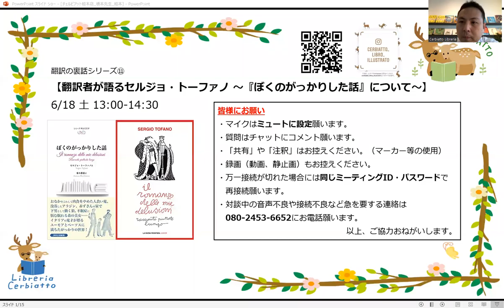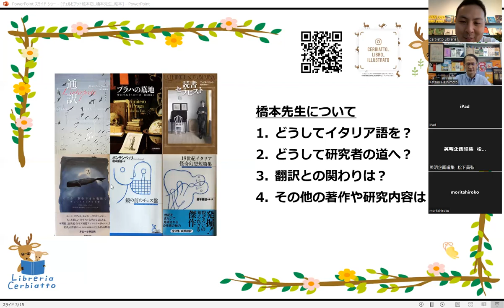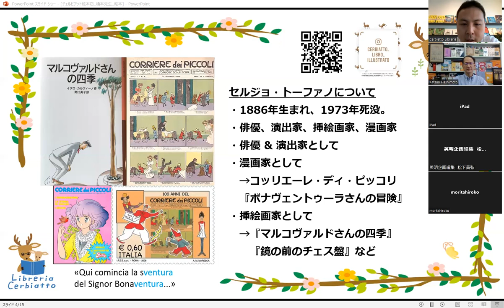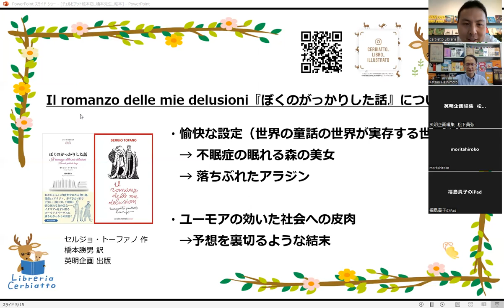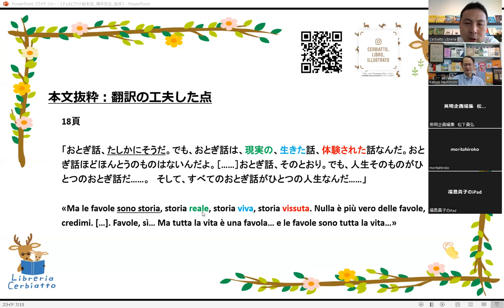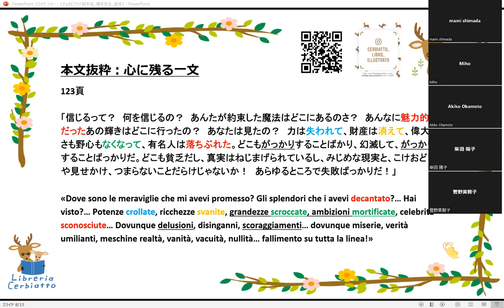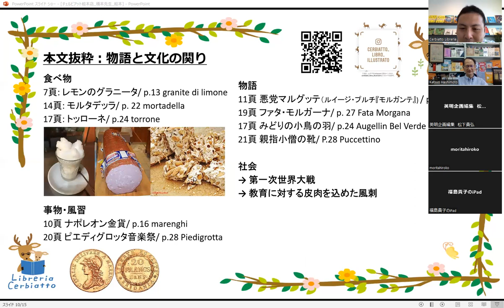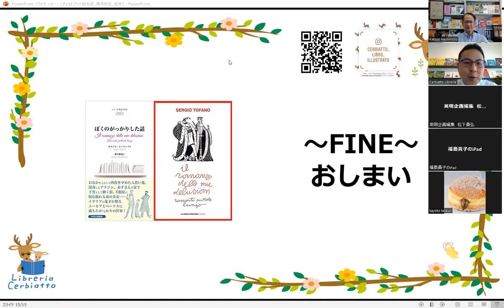【翻訳の裏話11】橋本勝雄先生『ぼくのがっかりした話』児童書翻訳の裏話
イタリアの児童書『ぼくのがっかりした話』を訳された橋本勝雄さんとのオンライン対談の動画アーカイブです。

動画目次は以下の通りです

00:00〜 橋本勝雄さんの自己紹介
16:15〜 作家セルジョ・トーファノについて
35:26〜 『ぼくのがっかりした話』について
50:22〜 翻訳の契機&原文と訳文の読み比べ
1:31:25〜 文化と物語
1:39:34〜 質疑応答、訳書の紹介、告知

本は当店のネットショップよりご購入も頂けますので良かったらお求め頂けると幸甚でございます↓

橋本先生の各種訳書はチェルビアット絵本店が運営するもう一つのネットショップ(二つの扉書店)よりご購入も頂けますので良かったらお求め頂けると幸甚でございます↓

『ぼくのがっかりした話』をはじめ橋本先生の訳書や原書は当店が運営する別のオンラインショップ(二つの扉書店)や奈良の実店舗cojica booksでも取り扱いさせて頂いておりますので良かったらぜひお求め頂けると幸いでございます。

ぼくのがっかりした話(原作 イタリア語)

どこか、安心できる場所で(日本語版 新書)

19世紀イタリア怪奇幻想短篇集(日本語版 中古本)

最後に、イベント前に頂いてたご質問で対談中に回答しきれなかったものに関しては橋本先生からの下記回答をご確認願います。

—-イベント中に回答出来なかった質疑応答↓—-

出版翻訳を目指す方へのアドバイス
→名のある翻訳者の方でも企画が通らないことは頻繁にあります。諦めずに出版社さんへPR続けることを根気よく続けることが大切だと思います。

おすすめの作品(邦訳のある作品)
→ トーファノ関連
セルジョ・トーファノ『ぼくのがっかりした話』、英明企画編集、2021年
マッシモ・ボンテンペッリ『鏡の前のチェス盤』、光文社古典新訳文庫、2017年
イタロ・カルヴィーノ『マルコヴァルドさんの四季』、岩波少年文庫、2009年

長編小説
アントニオ・タブッキ『供述によるとペレイラは』、白水社Uブックス、2000年
ウンベルト・エーコ『プラハの墓地』、東京創元社、2016年
ディーノ・ブッツァーティ『タタール人の砂漠』、岩波文庫、2013年
イタロ・カルヴィーノ『まっぷたつの子爵』、白水社Uブックス、2020年

短編小説アンソロジー
『どこか、安心できる場所で:新しいイタリアの文学』、国書刊行会、2019年
『19世紀イタリア怪奇幻想短篇集』、光文社古典新訳文庫、2021年

トーファノのペンネームについて
→Stoというペンネームというか、イラストにつける「ロゴ」「サイン」のようなものがあります。
Sergio TOfanoの頭文字から来ていると思います。「ぼくのがっかりした話」でも、それぞれのイラストにStoと書名が入っています。そこから、ペンネームのようにSTOが使われるようになり、STO（Sergio Tofano）という表記もよく見かけます。ただし、これを音読して「ストー」や「エッセ・ティー・オー」という「読み方」で通じるかどうかはわかりません。あくまで、イラストに付ける手書きのサイン（記号）として使われているように思います。

チェルビアット絵本店
二つの扉書店
店主: 四方 実

当店ではイタリア語の文芸翻訳者さんを招いてのオンラインイベントを不定期で開催しておりますのでご興味お持ち頂ける方は以下の動画をご視聴頂けると幸甚でございます。

但し、一部のイベント（飯田亮介さん・関口英子さん・佐藤まどかさんとの対談や、翻訳出版のエージェントさんとの対談など）は限定公開・非公開ですので公開しておりません。申し訳ございませんがご了承願います。

裏話7 「押場靖志さん」絵本『ねぇこっちむいて！』の翻訳者さん(元NHKイタリア語講座の講師)

番外編2: ボローニャ児童図書展「世界の面白い取り組みをしている絵本屋さん」

番外編3: 作家と語る物語

紹介が続き申し訳ございません。当店では「絵本で学ぶイタリア語」というオンラインレッスンを開催しております。体験は無料、実際のレッスンも1時間500円とワンコインでお気軽に参加頂けるようにさせて頂いておりますのでご興味お持ち頂けましたらお気軽にお問い合わせ頂けると幸甚でございます。

宜しくお願い申し上げます。